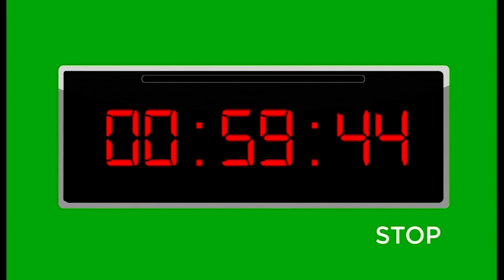countdown clock | one hour 60 minute countdown green screen video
if you like our videos and using it please support and contribute to us
greenscreenvideo countdowntimer One Hour / 60 Minutes Deluxe Countdown with Sound 1080p

copy right free ready to use 3D animation loop CG  backgrounds